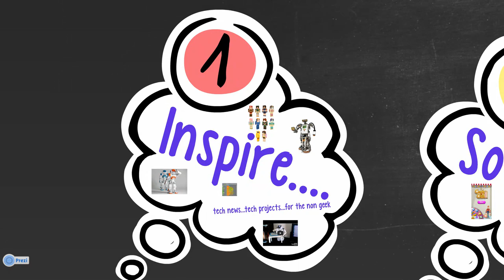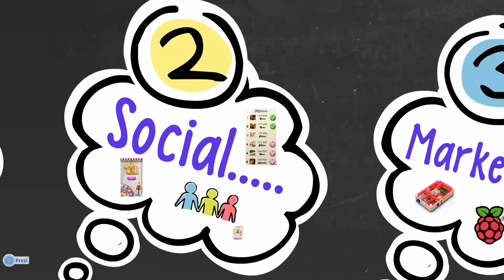AG1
Video for Awesome Geek